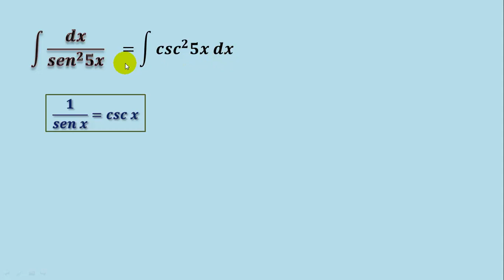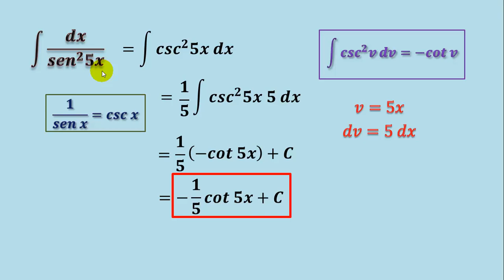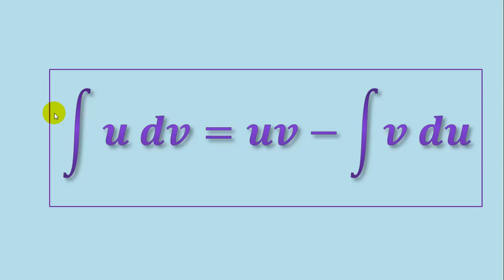101. Integral de seno al cuadrado en el denominador (Trigonométrica)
En este video veremos cómo integrar la función trigonométrica seno al cuadrado en el denominador de una fracción.

** MIRA TODOS MIS CURSOS AQUÍ **
** BIBLIOGRAFÍA **
- Cálculo, Leithold
- Calculus, M. Spivak
- 5000 problemas de análisis matemático, B. Demidovich
** DONACIONES **